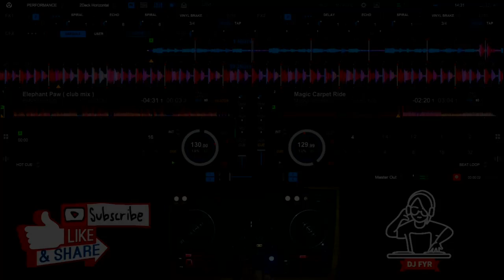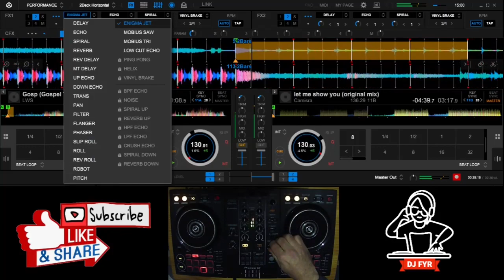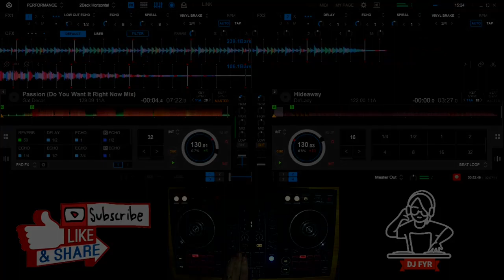Early 90s House Mix 3 - DJ FYR Mix 041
A celebratory mix of classic 90's house and club tracks to get a funk and a groove on! Uplifting vocals and funky melodies and basslines are the order of the day in this classic house mix from the golden era of house and club music.

Mixed live by me, DJ FYR on a Pioneer DDJ 400 and Rekordbox. Please check my channel for more full-length mixes and great tracks from the past and present of dance music.

Tracklisting:
Pan Position - Elephant Paw (Club Mix)
Mighty Dub Katz - Magic Carpet Ride
Slo Motion - Bells of New York
Pete Heller - Big Love
St Germain - Rose Rouge (Spiller Rouge Mix)
Camisra - Let Me Show You
LWS - Gosp (Gospel Train Mix)
Klatsch - Dance (Be Happy)
Rhyme Time Productions - Swing Man
De'Lacy - Hideaway
Gat Decor - Passion (Do You Want It Right Now Mix)